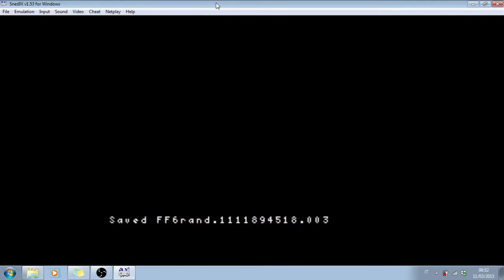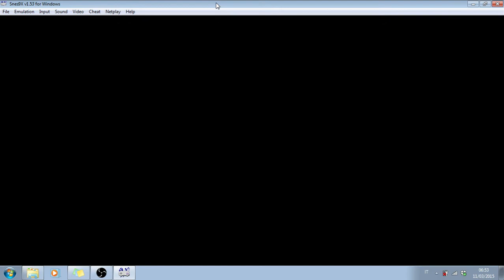FF6 BC part 27 - In search of more power